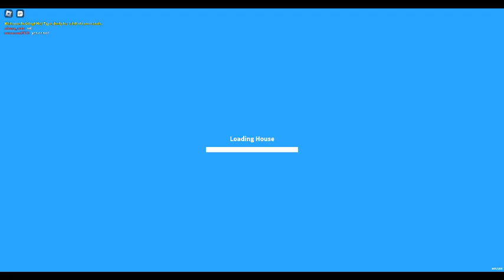RP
And i'm playing some piano